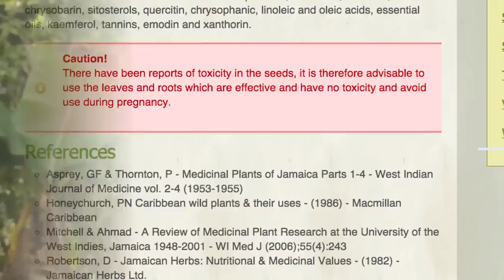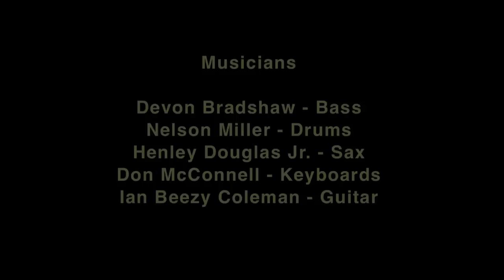JAMAICAN HERBS : Health / Healing / Income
Jamaican Herbalist Kukuwa Abba discusses the healing abilities and economic potential of the wild herbs and plants of Jamaica. Follow Kukuwa as she demonstrates the environmental necessity of preserving the wild growing herbs of spectacular Portland, Jamaica. HD 6:30 min
Produced by Reggae in the Ruff : Nonsuch, Portland, JA.